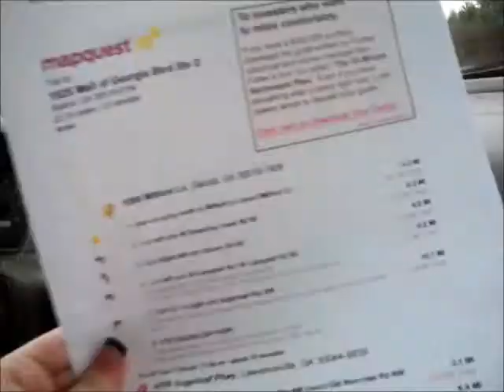Tattoo Vlog!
This was filmed almost a year ago, but I found it on a random SD memory drive thingy. I was so nervous to get it!